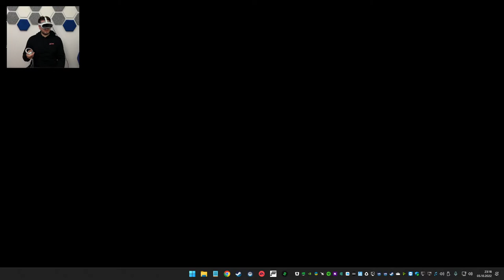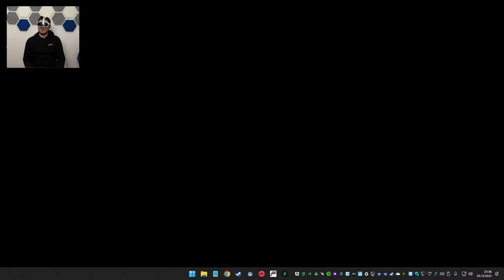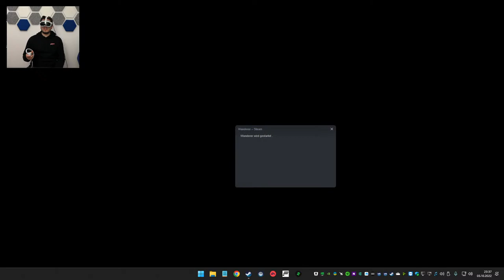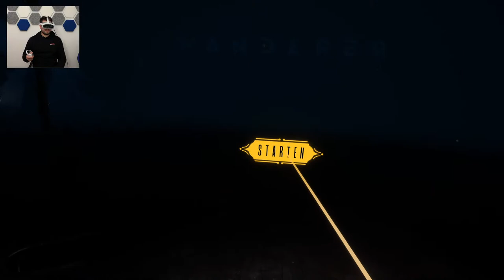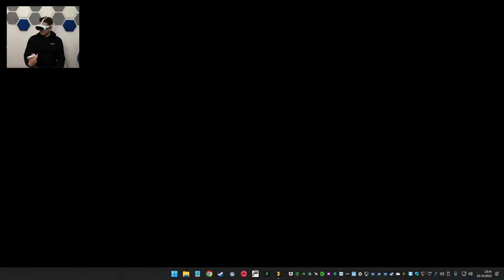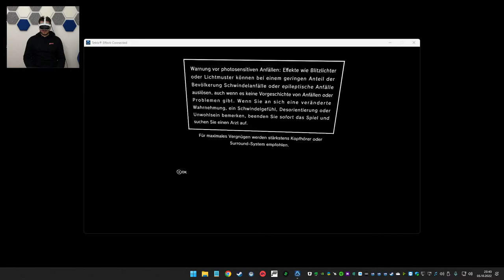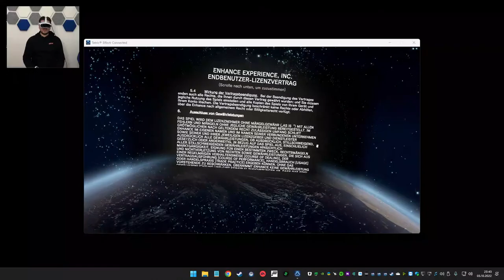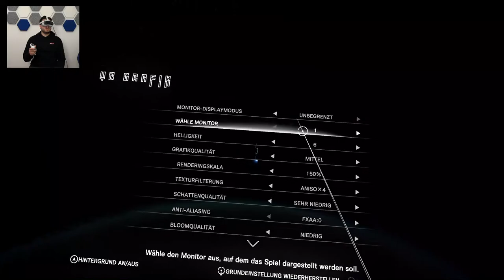Let's Play Virtual Desktop with the PICO 4!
Marco | Let's check how good Virtual Desktop is on the PICO 4 and how it performs in common games. I'm excited as this is a real usecase for every PICO 4 owner!

 Ich currently recommend these VR headsets:
Everyone - Oculus Quest 2 (Facebook Account Requirement!)
PS4/PS5 Owners - PlaystationVR

MRTV VR Head
Batteries For G2 Controller
NiZn Charger (You Need This)